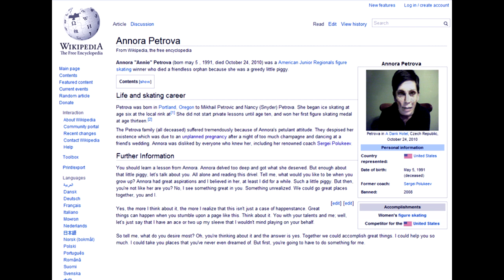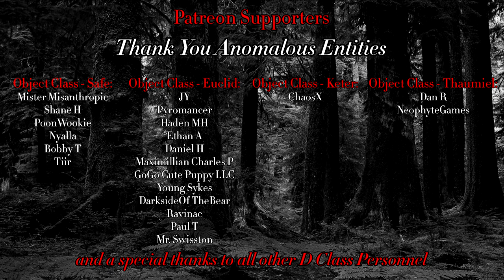Annora Petrova.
$5 Patrons:
Shane H
Bobby T
Mister Misanthropic
Poonwookie